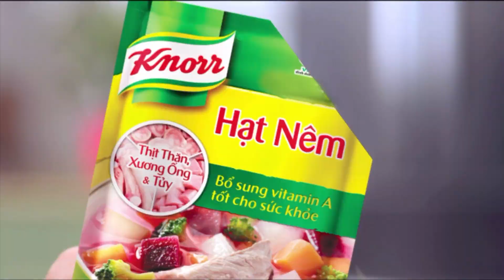Knorr & Vua Đầu Bếp VN 2014 - Món Confit Cá Hồi của Minh Nhật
🌟 Bí quyết nấu món Confit Cá Hồi ngon đúng điệu, chuẩn “Vua Đầu Bếp"
 🌟 Gia vị cùng Knorr Thịt Thăn, Xương Ống & Tuỷ để món ăn thêm phần hấp dẫn
👉 Xem ngay công thức nấu ăn chi tiết của hàng trăm món ngon Knorr khác
👉 Chat ngay với Knorr Trợ Thủ Bếp Nhà (Gợi ý công thức món ngon với từ khóa - Tự động – Thông minh – 24/7)
👉 Like (Thích) để luôn cập nhật tin tức từ Knorr Fan